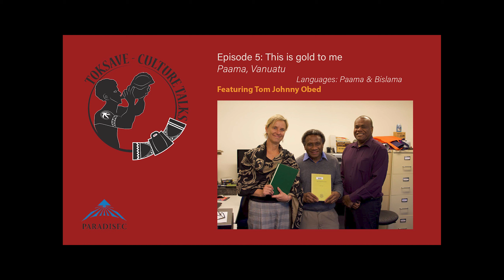Toksave: Culture Talks Episode 5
Toksave: Culture Talks is the podcast of PARADISEC, the Pacific and Regional Archive for Digital Sources in Endangered Cultures. Producers Jodie Kell and Steven Gagau engage in conversations with people who have personal and cultural connections to collections in our online archive.

Tom Johnny Obed is a Paamese man living in Sydney. He is an associate of Steven Gagau through the Wantok Association of Sydney, a representative body for Melanesian people living here. Johnny, as he likes to be known, met linguist Terry Crowley during his fieldwork on Paama Island, when Johnny was teaching high school in Vanuatu. Our conversation touches on language, education and music as we discuss Terry’s recordings and writings, (collections TC1throughTC11) taking a moment to reflect on the gift he gave Johnny’s people.